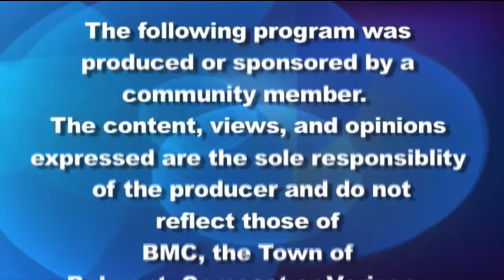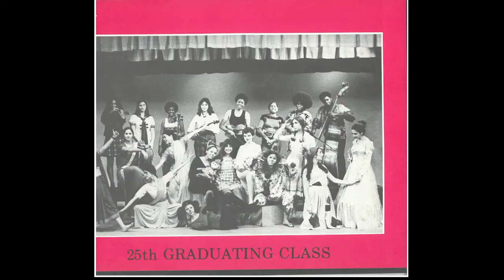Belmont Journal - 6/28/22, Nava Niv-Vogel Retires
Council on Aging Director Nava Niv Vogel retires after 22 years. Learn more about her years of service, her past, and her plans for the future.